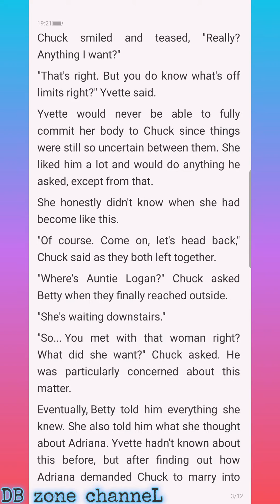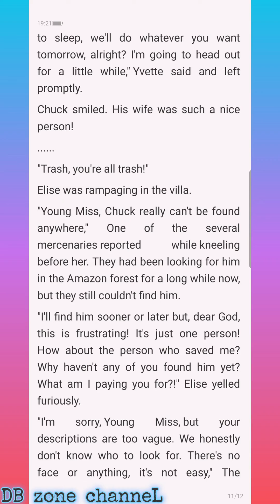My Billionair Mom C590-591